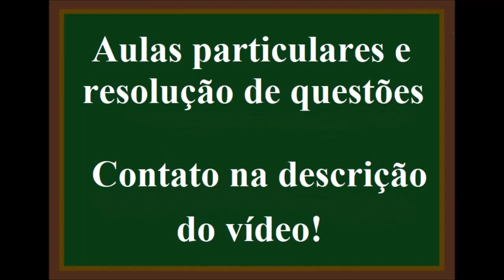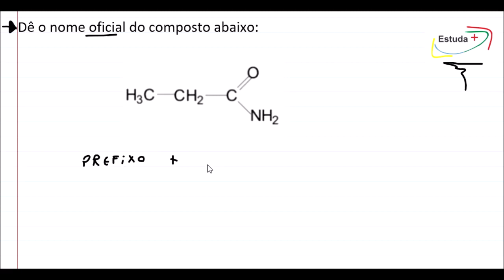NOMENCLATURA DE AMIDA